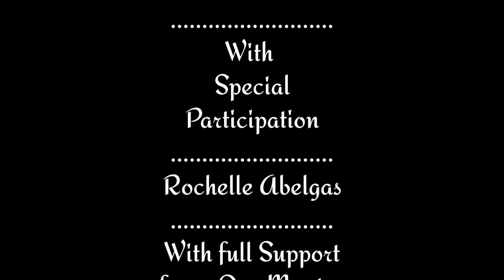Coaching Day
Learning the Business
As easy as Drinking your
Coffee ☕☕☕

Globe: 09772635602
Facebook.com/nblladones
Santebarley.com/sb_nathaniel